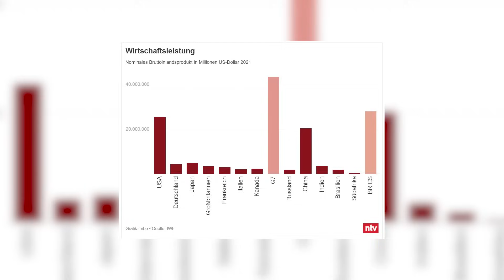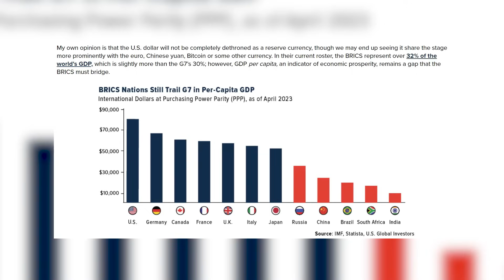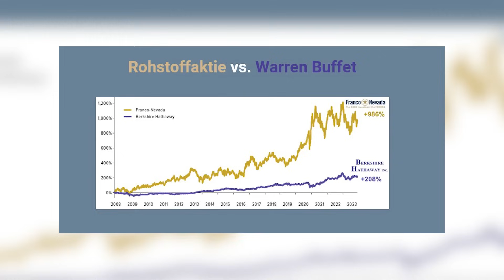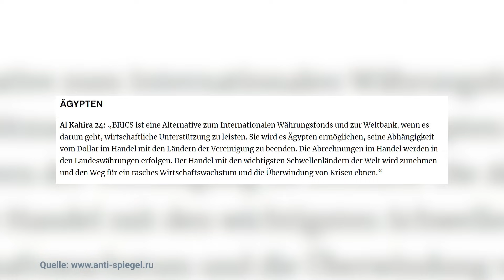Das wird den USA nicht gefallen - Saudi-Arabien wird BRICS-Mitglied! (Ende des US-Dollars?)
Letzte Woche fand das Treffen der BRICS in Südafrika statt. Was waren die Ergebnisse der BRICS? 6 neue Staaten werden aufgenommen, darunter Saudi Arabien.